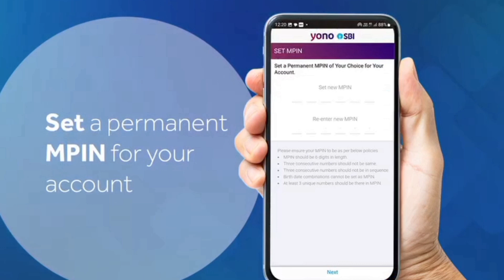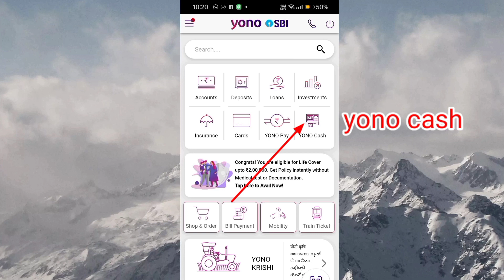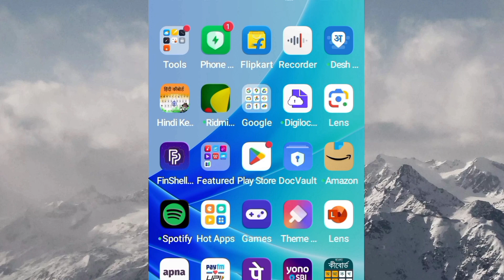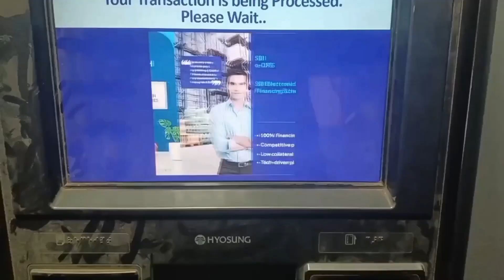🎁SBI Yono Cash Withdrawal Without ATM card | Bina ATM card ke Paise kaise Nikale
This video says how you can withdraw money from ATM machine without ATM card.To know in detais pls watch the video

suggested video:

YONO se atm se paise kaise nikale | How to withdraw money by yono app | YONO से पैसे कैसे निकाले

SBI YONO Cash Withdrawal 2024 | Yono Cash se Paise Kaise Nikale 2024 | Yono cardless cash withdrawal

एटीएम से पैसे कैसे निकाले (हिन्दी) | ATM se paise kaise nikale in hindi

SBI Yono Cash Withdrawal without ATM Card Live Demo | Card less Cash Withdrawal

YONO se atm se paise kaise nikale, How to withdraw money by yono app, YONO से पैसे कैसे निकाले, yono cash withdrawal, sbi yono cash withdrawal, yono sbi